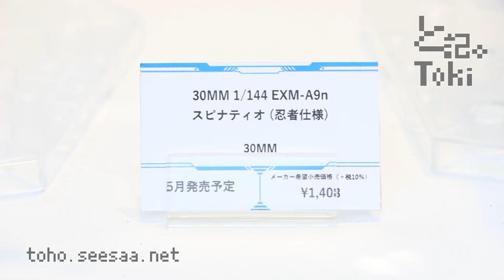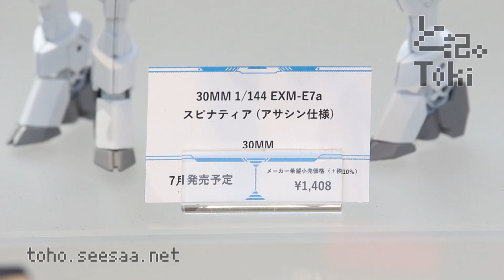30 MINUTES MISSIONS NEW ITEM / 30MM新商品 display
30MM 1/144 EXM-A9n スピナティオ (忍者仕様)
価格 1,408円（税10%込）

30MM 1/144 エグザビークル(キャノンバイクVer.)
価格 858円（税10%込）

30MM 1/144 EXM-A9s スピナティオ (戦国仕様)
初回限定カスタムジョイントセット

30MM 1/144 オプションパーツセット4(戦国アーマー)
価格 660円（税10%込）

30MM 1/144 EXM-E7a スピナティア(アサシン仕様)
発売日 2021年08月予定

30MM 1/144 EXM-E7f スピナティア(フェンサー仕様)
発売日 2021年07月予定